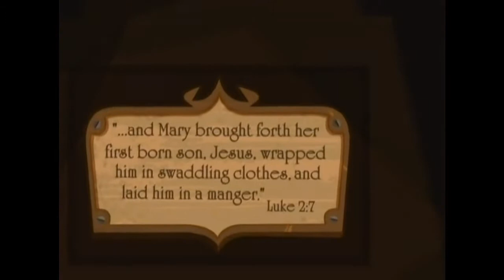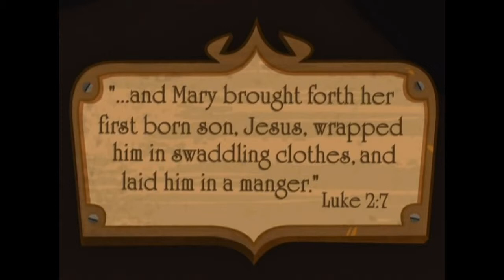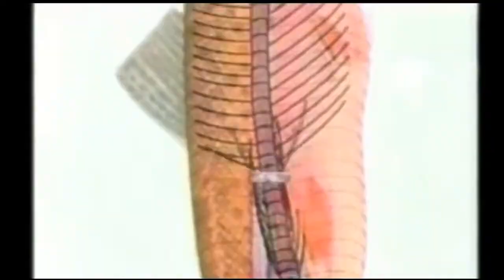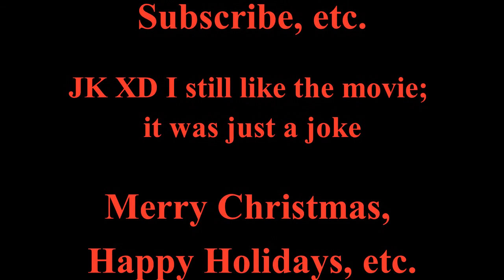All Consuming Critic X Mas Special Part 2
Originally posted December 2016)

Here's where I take a look at one very underrated Christmas Special and one of my favorites.